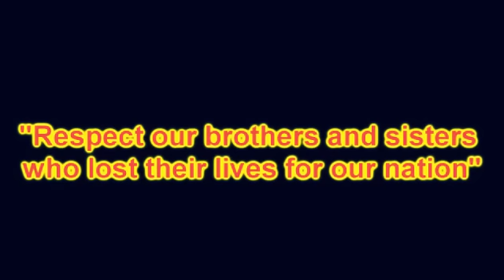Engirunthaalum Engalin Ithayam - Vocal Cover By Vijitha. S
Engirunthalum
Super Leads Academy of Music - May 17th, 2013
Original Composer: Kavi
Lyricist: Arivumathi
Original Singer: Lavanya
Album: Annai Thamil -
Vocal Cover By Vijitha. S
Guitar with synth: Kumaran
Rhythm Guitar: Arunan
Pad: Seyon